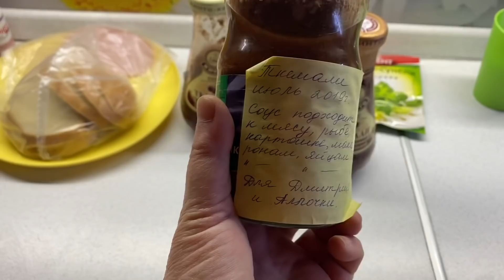Отключили электричество / Запасы в закромах / Отель 7 * 🙈😂 / Муж требует харчо 12 ноября 2021 г.